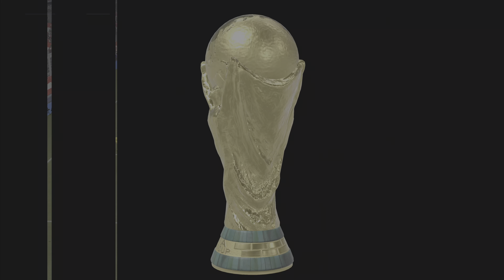Life of a Pro S02E47: Johannes Miller | Germany x Austria (FIFA World Cup™) [4K HDR]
Life of a Pro: Johannes Miller - Full match of FIFA 21 PS5 in 4K HDR 60fps UHD [Ultra High Definition].

Watch Johannes Miller's career at Germany Squad and follow his path through goals and missed opportunities. Miller loses many opportunities, but luckily the match is easy enough and Germany is now in the round of 16. An entertaining match with many great goals and incredible moments from the goalkeepers.

0:00 Intro
0:56 FIFA World Cup™ Table
1:47 Lineups and Formation
2:50 First Half | Germany x Austria
16:32 Half Time
16:58 First Half Highlights
18:51 Second Half | Germany x Austria
35:30 End of Match
36:13 Full Match Highlights
40:12 Player Performance